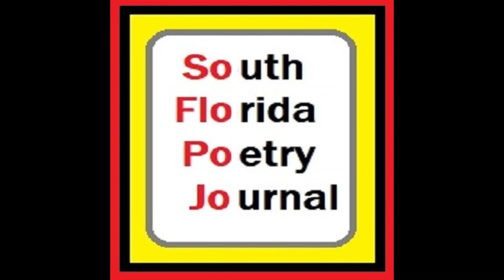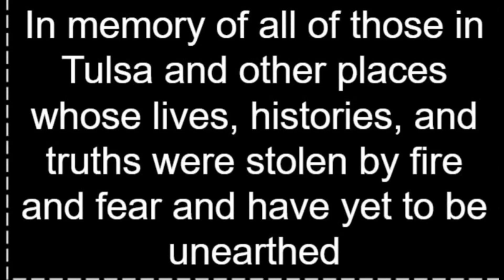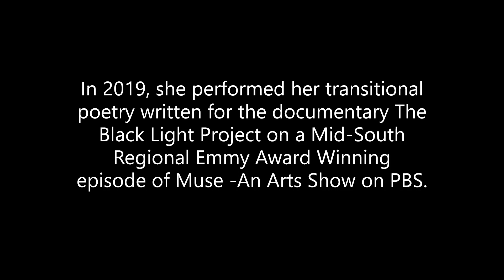Regina YC Garcia performing "The Fire That Consumes: The Burning of Black Histories" SoFloPoJo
Regina YC Garcia is a poet and English professor currently in Greenville, NC. She is the winner of the 2021 National DAR American Heritage Poetry Award for her poem, "Absalom."  In 2019, she performed her transitional poetry written for the documentary The Black Light Project on a Mid-South Regional Emmy Award Winning episode of Muse -An Arts Show on PBS. SoFloPoJo, South Florida Poetry Journal.